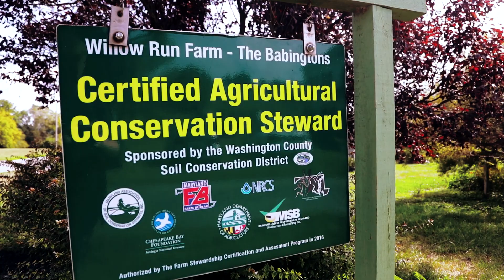Faces of Farming - Willow Run Farm